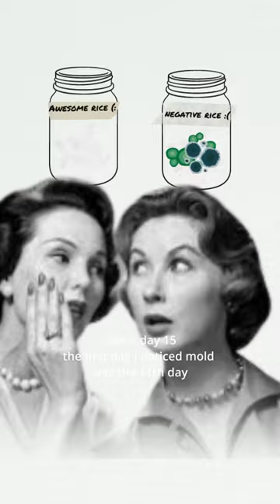The Rice Experiment that Proves How POWERFUL Your Words Are 🤯🧪🔬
this crazy experiment that proves how powerful your words are.. originally done by dr emoto.